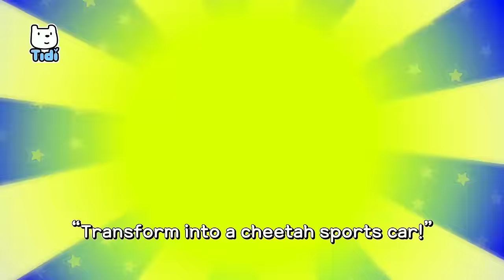Vroom Vroom Jungle Race | Animal Car Song | Nursery Rhymes & Kids Songs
[lyrics] Vroom Vroom Jungle Race

Vroom vroom (go) Through the jungle run
Into the horizon
Over the obstacles

“Agh! We’ve entered the sticky swamp!”
“No problem! Transform into an alligator jeep!”
Bumpy bumpy lumpy

My sturdy leather wheels go

I’m the alligator jeep
“You can’t beat me!”

Into the horizon
Over the obstacles

“Agh! The coconuts are falling!”
“No problem! Transform into a cheetah sports car!”
Speedy speedy speedy

Fast as a shooting arrow

I’m the cheetah sports car

Into the horizon
Over the obstacles
“Agh! The giant palm tree is falling over!”
“Back up! Back up!”
“The road is blocked!”
“No problem! Transform into an elephant crane!”

Stretch out my long trunk

I’m the elephant crane